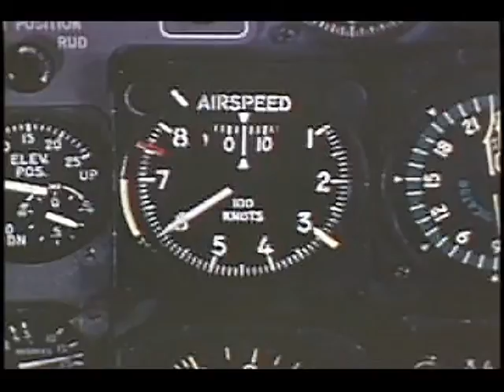very fine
I created this video with the Yhhghg vcnbgvbvhbvh vkjkk hjhhj chh